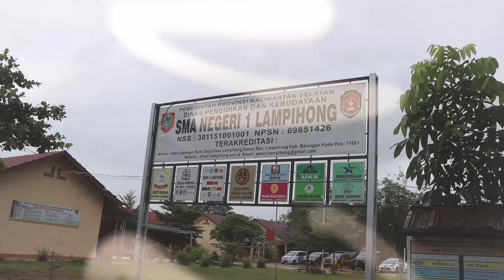Jum at curhat polres Balangan di SMA 1 lampihong